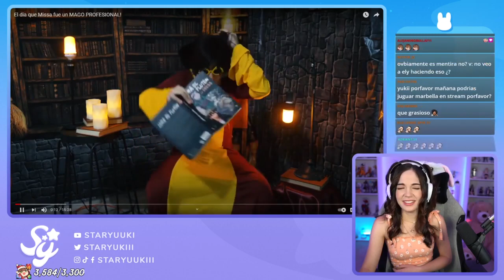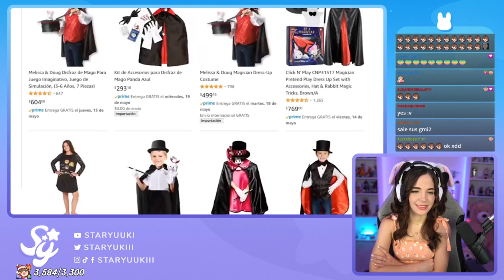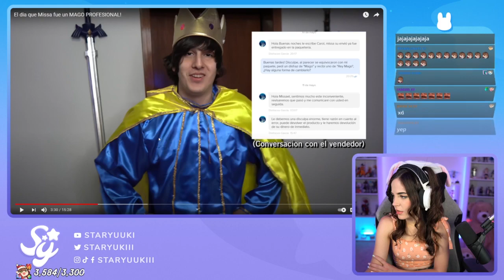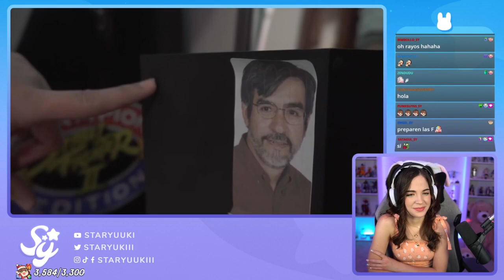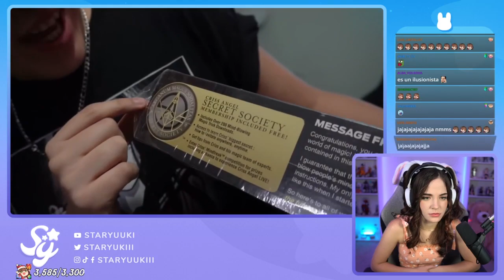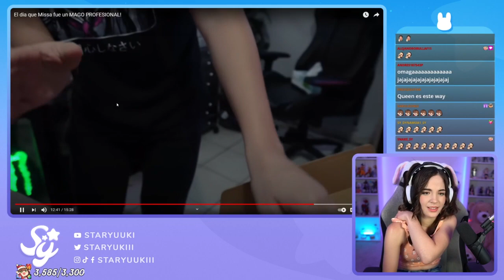staryuuki Reacciónando a MISSASINFONIA - el día que Missa fue un MAGO Profesional